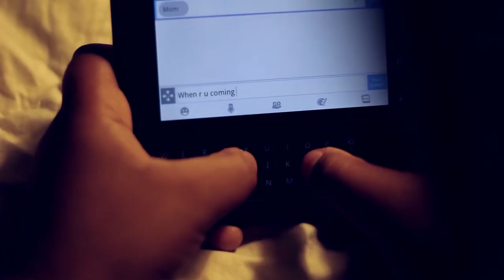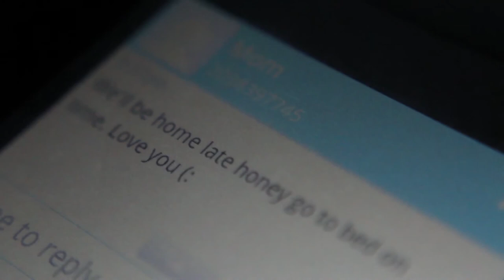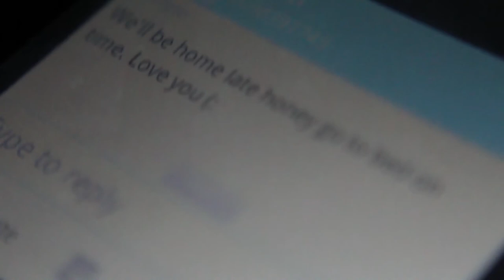Bump In The Dark | Short Film 2012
Just a little improv project I put together with my lil bro. A typical monster in the dark flick [: